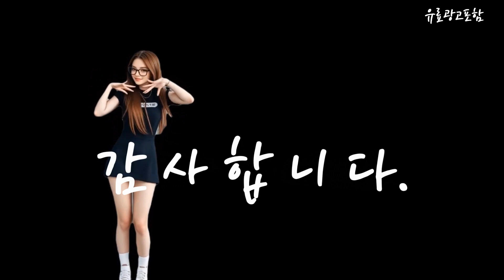공기계 Top10!! 요즘 인기있는 공기계 구매 가격 평점 후기 비교 총정리!!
❤️❤️❤️ 요즘 인기있는 공기계 구매 가격 평점 후기 비교 총정리해 보았어요!! ❤️❤️❤️

[00:06]
10위. 갤럭시 S21 256GB SM-G991 공기계 S급 리퍼 [275,000원]

[00:11]
9위. 삼성전자 갤럭시 A23 공기계 128GB 블랙 특S급(128GB) [116,800원]

[00:17]
8위. 삼성전자 갤럭시 노트20 공기계 자급제 리퍼폰 필름부착 [238,000원]

[00:23]
7위. 삼성전자 갤럭시 A23 공기계 128GB 화이트 특S급 [131,960원]

[00:28]
6위. SM-A325N 갤럭시A32 64GB 가개통 정상해지 공기계 특S급 [198,500원]

[00:34]
5위. 삼성전자 갤럭시 A23 공기계 128GB 블루 특S급 [133,120원]

[00:40]
4위. 아이폰13프로 iPhone13 Pro 자급제 256GB 실버 [980,000원]

[00:45]
3위. 삼성전자 갤럭시 A15 자급제 블루 블랙 128GB [286,800원]

[00:51]
2위. 아이폰15 5G 미개봉 새제품 완납폰 LGU+ 128GB [115,000원]

[00:57]
1위. 삼성전자 갤럭시 A23 공기계 128GB 블랙 특S급 [133,280원]